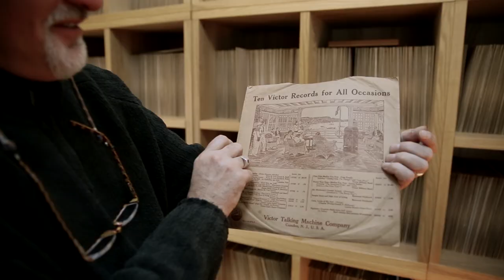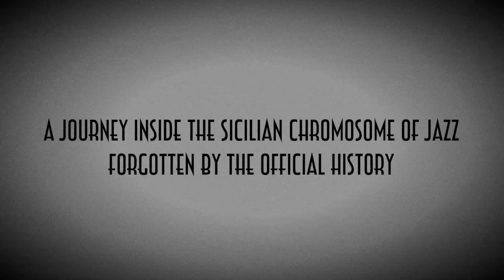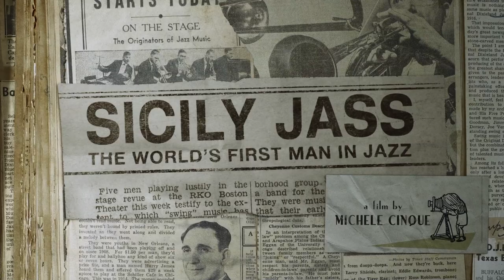SICILY JASS - The world’s first man in jazz - TRAILER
In concorso al 56° Festival di Popoli - sezione Panorama - il prossimo 29 Novembre.

Scritto e diretto da Michele Cinque
Montaggio Piero Lassandro
Fotografia Martina Cocco
Musiche di Salvatore Bonafede
Prodotto da Gioia Avvantaggiato, Alessandro Leonardi
Line Producer Ida Faletra
Field Producer Adele Dell’Erario
Assistente alla regia Tiziana Luna Forletta
Consulenza alla Produzione Edoardo Rummolo, Laura Romano
Colour correction e Grafiche Adriano Mestichella
Sound design e Mix Giuseppe D’Amato, Giancarlo Rutigliano
Ricerche Alessia Petitto

Una produzione MRF5, GA&A Productions in associazione con RAI CINEMA in collaborazione con LAZY FILM
Realizzato con il sostegno del MiBAC e della Regione Sicilia

SINOSSI: Sicily Jass - The world’s first man in jazz racconta la vicenda umana e il problematico ruolo di Nick La Rocca nella storia del jazz. Siciliano nato a New Orleans alla fine dell’800, La Rocca con la sua Original Dixieland Jazz Band, incide nel 1917 il primo disco della storia del jazz: Livery Stable Blues. Il disco venderà più di un milione di copie, e l’Original Dixieland Jazz Band nel giro di poche settimane diventerà la jazz band più pagata al mondo. I loro brani da Tiger Rag a Clarinet Marmalade influenzeranno i più grandi jazzisti di colore, tra cui Louis Armstrong.
Il film muovendosi tra elementi di finzione e cinema del reale, mette a fuoco la figura di Nick La Rocca tra una Sicilia senza tempo e la New Orleans di oggi e di ieri. Trombettista autodidatta e imprenditore edile, personaggio scomodo, bianco nella musica nera per eccellenza, il suo carattere ombroso lo porterà dal grande successo al declino.
Dal ritmo incessante del Jazz Dixieland, alla colonna sonora di un fantasmatico quintetto jazz siciliano guidato dalla tromba di Roy Paci fino alla musica di strada di New Orleans, Sicily Jass è un viaggio introspettivo narrato dalla voce, dal gesto e dai pupi di Mimmo Cuticchio.
Il giudizio di critici e storici del jazz e i materiali di archivio rielaborati con le più moderne tecniche grafiche scandiscono la narrazione e ci fanno rivivere l’epoca del successo della band. La voce di Nick La Rocca in un’inedita intervista e l’intimità della testimonianza del figlio Jimmy ci portano infine a scoprire perché La Rocca e la sua band sono spesso dimenticati nella storiografia del jazz.